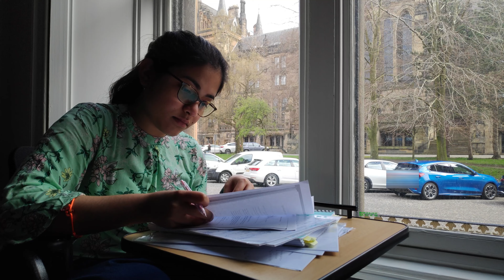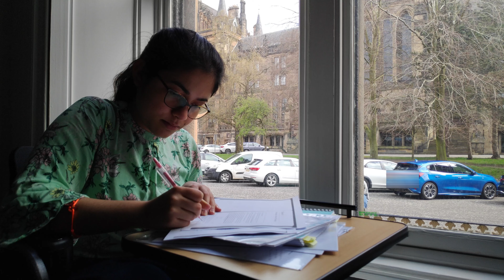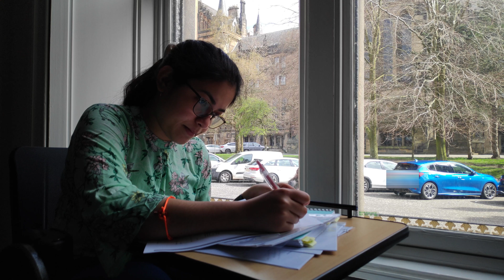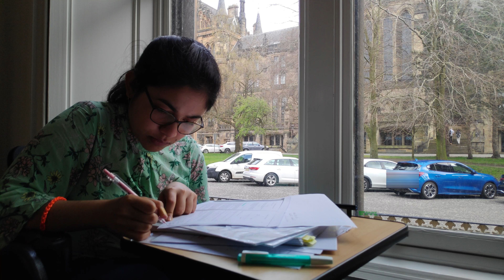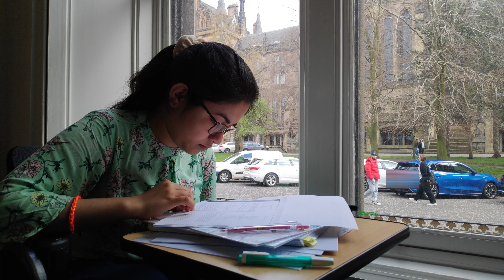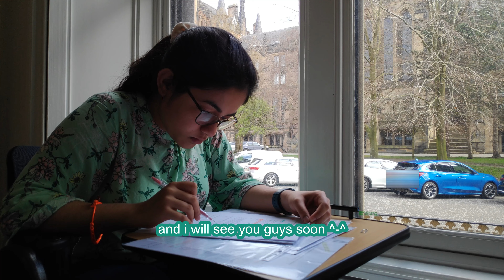✍️ one hour study with me for finals exam / with background noise /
🦄open me for details uwu

-no music used in this video
📍where am I? somewhere in this predictable world
📍what software do I use to edit?  Filmora 12 Pro
                    (not mine, bc m not monetized yet :) )
📍what do I use to film?   my "smart" phone XD